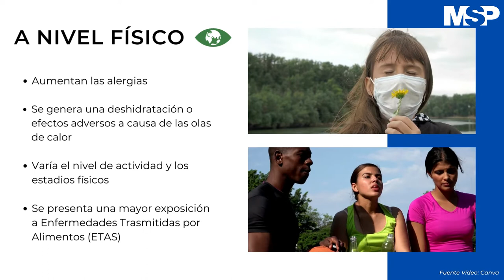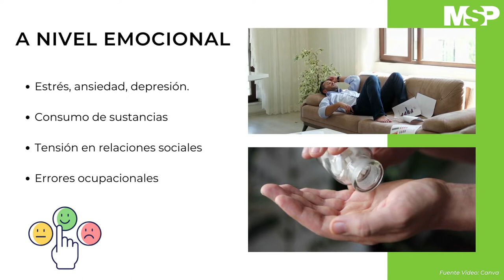MedioAmbienteMSP | Cambio climático y salud pública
MedioAmbienteMSP | El cambio climático impartido por las acciones humanas, afecta la salud de la población en general, pero es importante saber que cualquier cambio que podamos implementar como sociedad reduce estos riesgos.